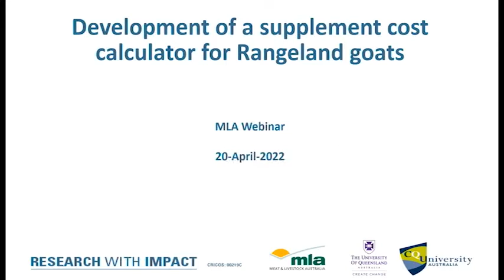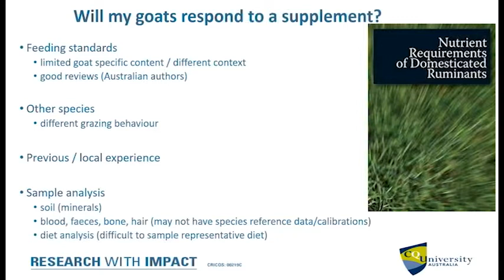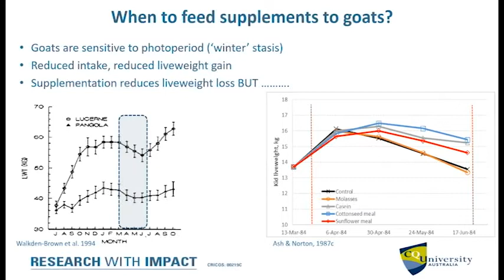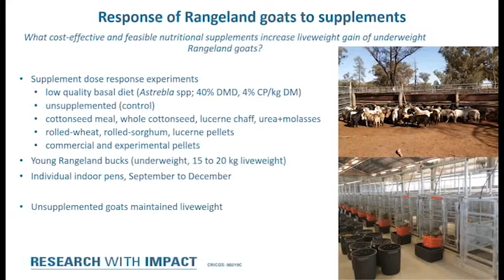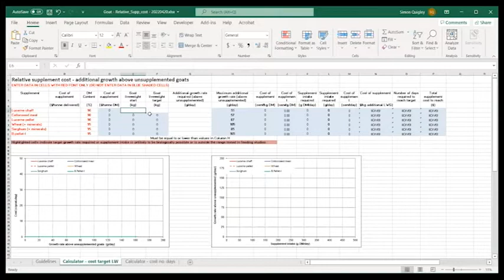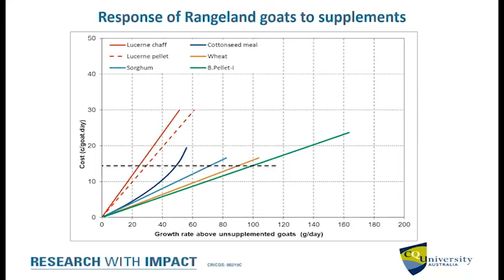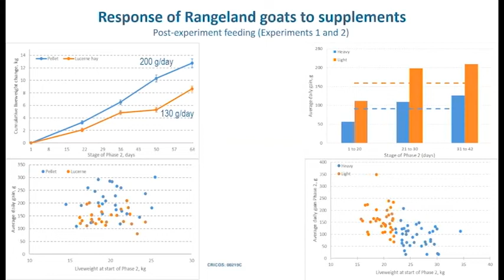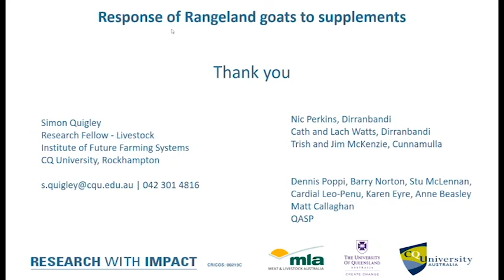Supplementation Tool Overview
This MLA Goat Webinar focuses on the nutritional requirements of goats and using supplementary feeding to optimise their growth and productivity.

This section of the webinar is presented by Simon Quigley to run over the Supplementation Tool and how it works.